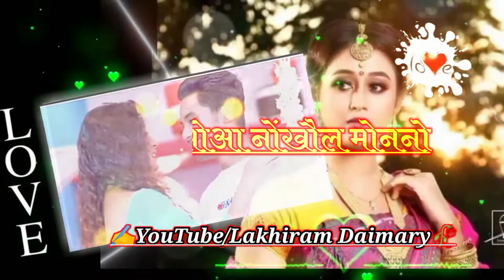New Bodo Shaiyari 🌸Sad Shaiyari😥! WhatsApp Status Shayari video2021 🥀 Lakhiram Daimary